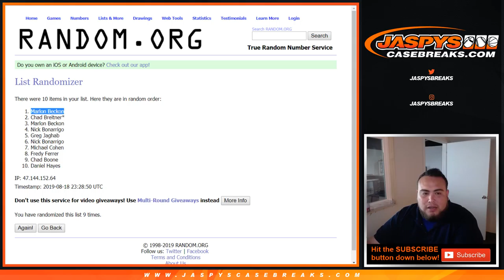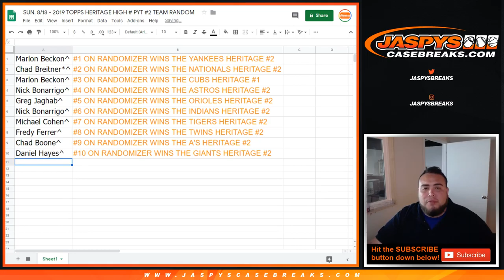SUN. 8/18 - 2019 TOPPS HERITAGE HIGH # PYT #2 TEAM RANDOM